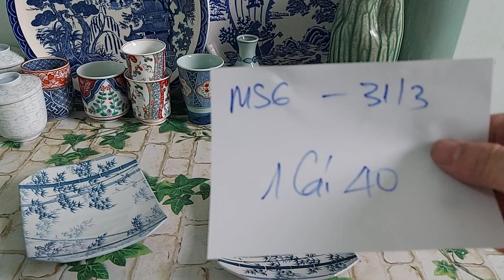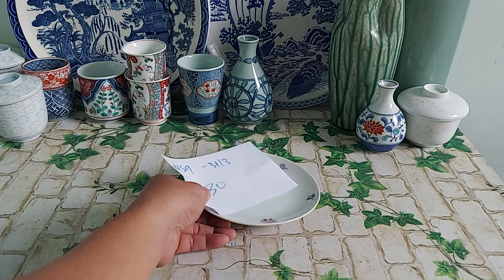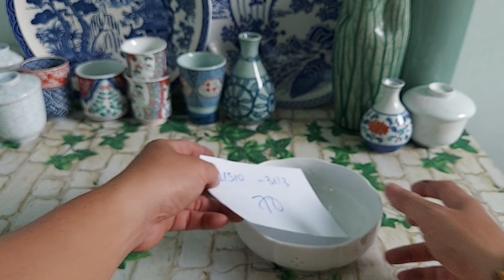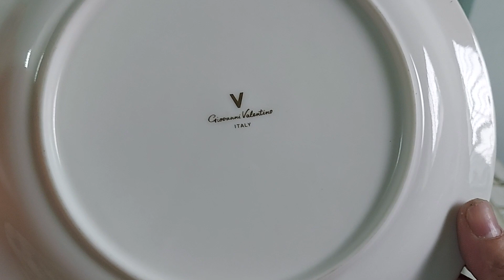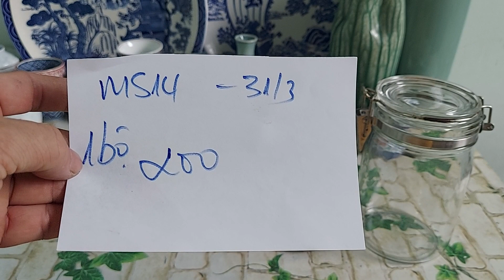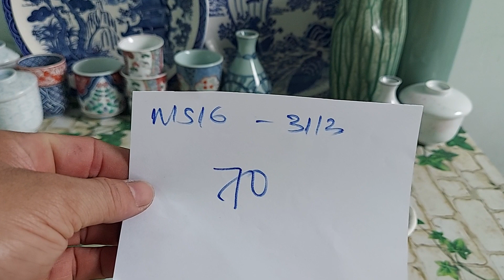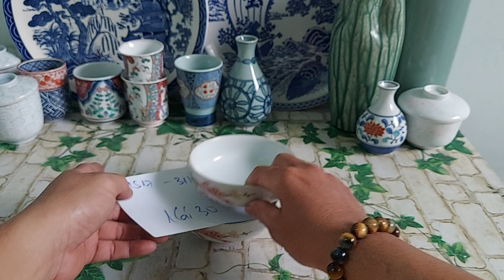Giao lưu Gốm Sứ Nhật bãi 31/3(zalo 0972234185).